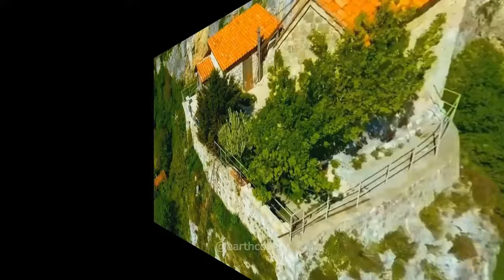5 Countries to LIVE Luxurious Life UNDER $1000 | Earth Covery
Top 5 CHEAPEST Countries To Travel | Travel Guide 2024 | Part-1 earthcovery travel.

Dreaming of retiring in luxury without breaking the bank? Check out these 5 cheapest countries where you can live like royalty for under $1000 a month! Retirement planning made easy.

✅ About:
Are you looking for a break - from the crowded destinations? Well, Lest's find out the hidden gems of the wonderland together.

We @EarthCovery bring you informative travel videos about mind-blowing HIDDEN places ALL around the world every weekend. Experience the BEAUTY and ENERGY of our hidden earth. Become a surfer and RIDE the waves or get your hiking kit and REACH at the TOP of the mountains, and when YOU feel exhausted RECHARGE yourself inside the majestic charming waterfalls.

Are you ready to take your ROLE in uncovering the hidden gems Earth?